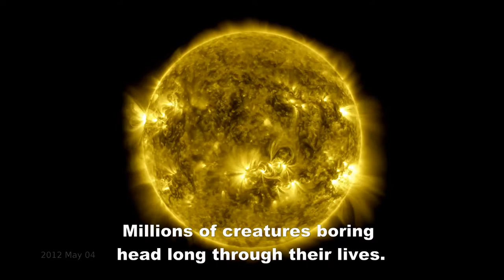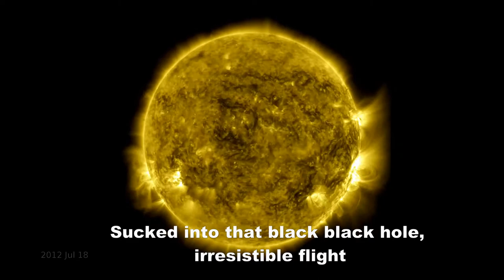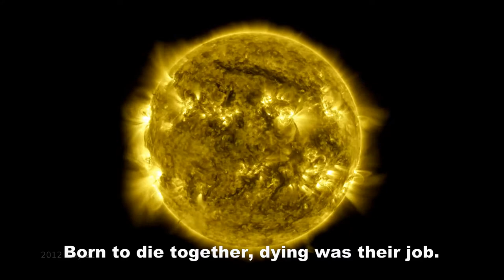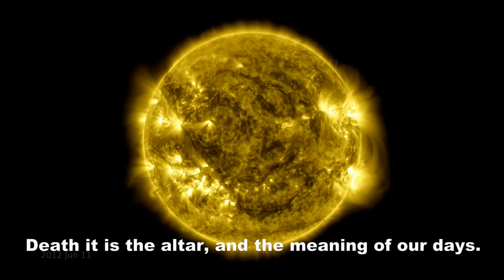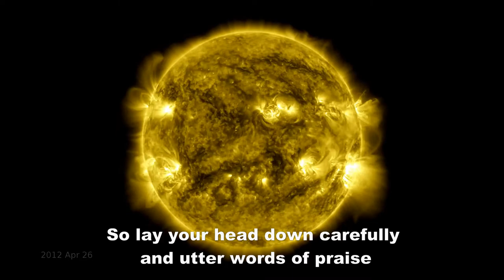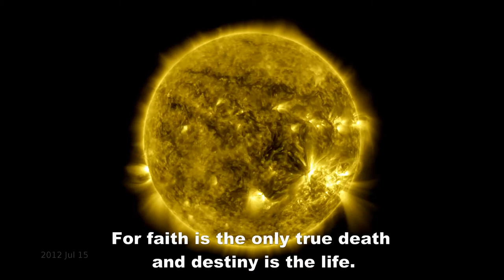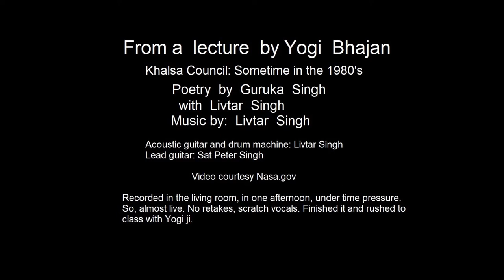Song of Death | (Death is the Sacred Altar) | Livtar Singh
This lecture changed my life.  This music is a little more gnarly and in  your face than my usual. It matches the subject matter.

The poem came from a lecture given by Yogi Bhajan in the early 1980's.  It was while Khalsa Council was in session, but he gave the talk at an evening class, open to all students.

He was explaining the whole of creation on a scale, and from a perspective, that was AWESOME.  It was an explanation of the mechanics of it all, rather than why.

He explained that all things in creation come from the white holes. It then flows as an unstoppable force into black holes.

I assume he was talking about stars, but he used the term white holes.

Creation, as a whole, is a massive, unfathomable enterprise . It is energy being created, converted, put into infinite forms...on the scale of the Universe. Those forms flow through time and space interacting in infinite variations.

We as "individuals" are not even tiny bubbles in the massive flowing "river" of energy we call the Universe.

It is folly to try and stop or change it. No more than a flea could stop a Hurricane in the  Ocean. Yet we think we can.

Then he talked about how we are all here to do our jobs. Be the molecules flowing in the giant energy river. Playing our parts.

He spoke of the sons of Guru Gobind Singh. All four of them died in a short period, during Guru Gobind Singh's life.  They have come, as a team, many times before.

Earth minds might  look at that with pity or sorrow. But it is actually their job to incarnate together, then to die a fearless death to inspire others.

You are in a  river the size of the Universe, flowing. You are on the Blue Marble called Earth, spinning thru space at 800,000 miles per hour. You are going to stop something?!

Good one. You have a good sense of humor.